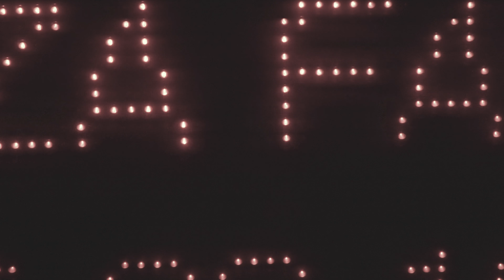Blitzkrig - Blodrød Måne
Lyden af vinden og gaden. Længsel og stor lyd galore!

Oprindeligt Jylland NV (Thy) nu København NV.

Peter Hylle
Simon Møller Eliasson
Mattias Smidt

Fotograf: Michael Fuglsang Christensen